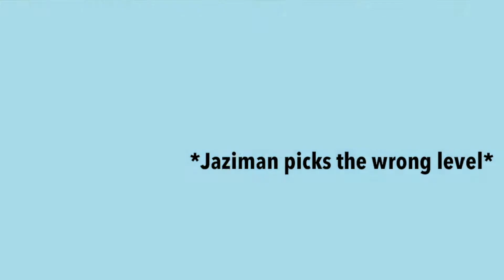JUST KEEP SWIMMING!!! | New Super Mario Bros. U (Episode 8)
No fish were harmed during this recording session.

We hope you liked this video and if you did, please make sure to tap/click that like button. It shows that you would like to see more of that type of content. Peace out!